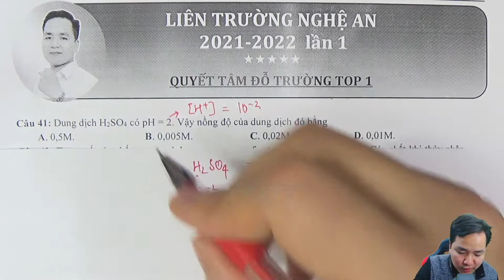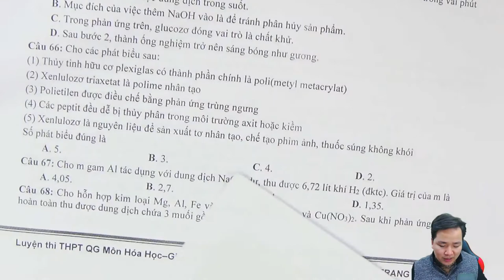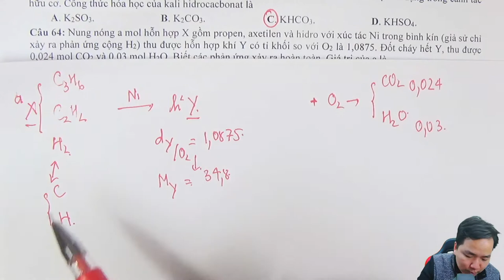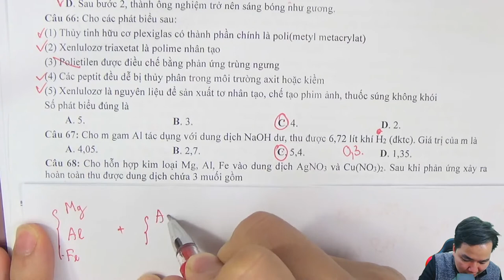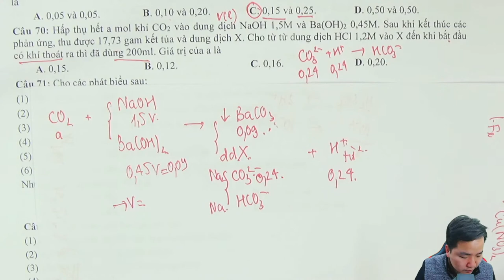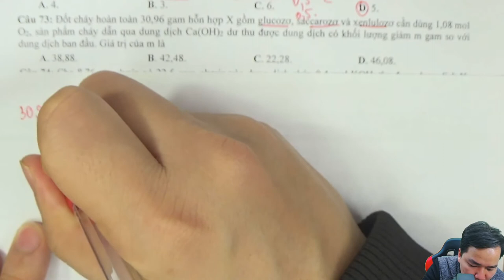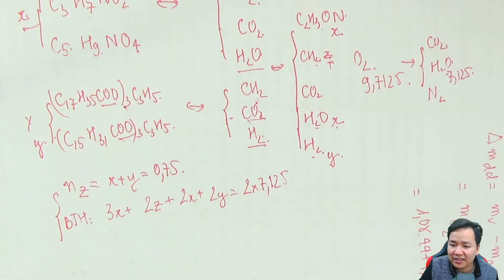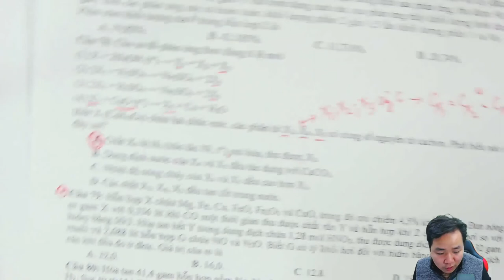[ Hóa 12 ] BÍ KÍP LUYỆN ĐỀ số 02- Giải chi tiết đề thi thử THPTQG liên trường Sở Nghệ An năm 2022